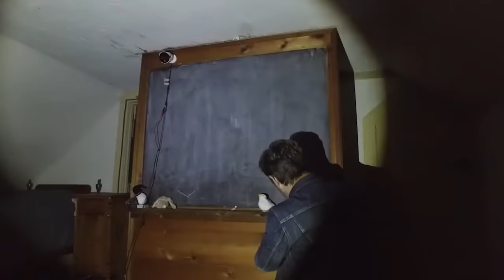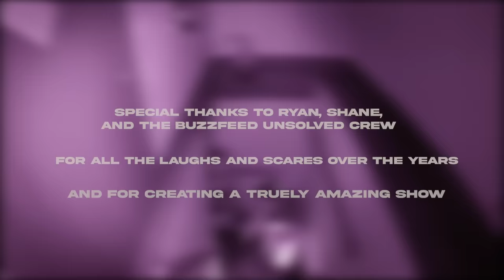Buzzfeed Unsolved's BEST Ghost Evidence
A collection of the scariest and most compelling ghost evidence caught by Buzzfeed Unsolved Supernatural.

Hosts Ryan and Shane have collected a vast amount of evidence of the paranormal over the 5 years of the show. Do you think they have solid proof of the existence of ghosts?